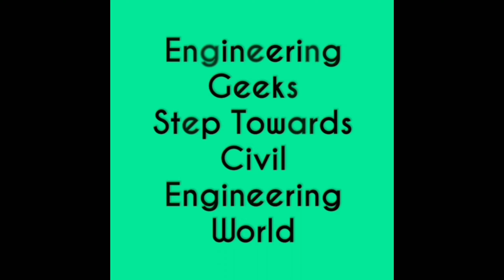Asphalt Paving With Some Precautionary Measures-Presnets By Engineering Geeks